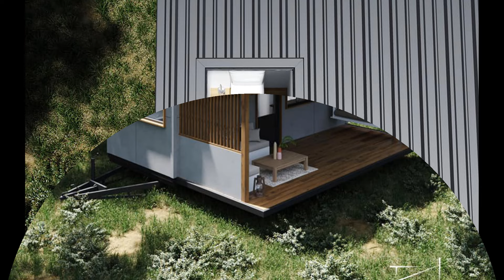THE MOST BEAUTIFUL AIRBEE PLANS TINY HOUSE BY UBER TINY HOMES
Price: $73

Music Background: